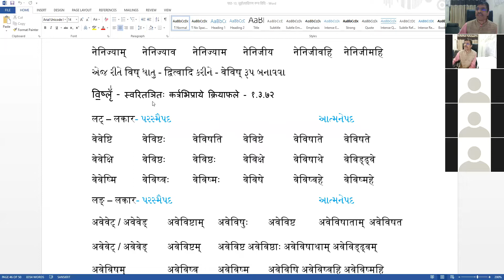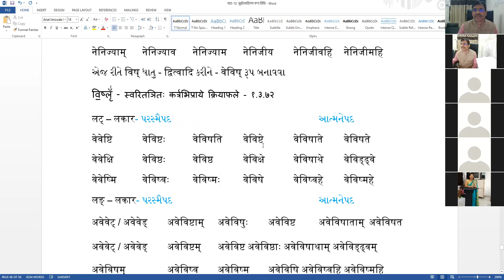અષ્ટાધ્યાય સહજબોધ ૧૬૪ સંસ્કૃત વિભાગ, હેમ ઉ ગુ યુનિ પાટણ